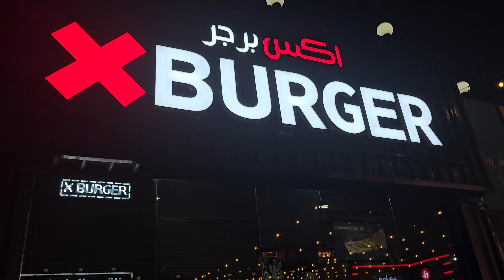umm ul quwain